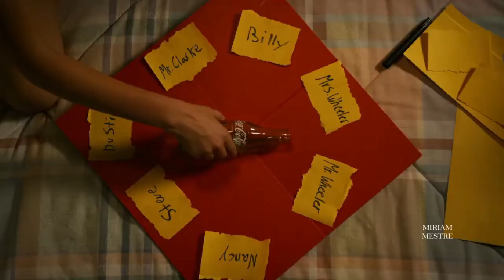Eleven And Gilbert (AU) | "I keep falling for the bad ones..."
AU: Gilbert writes Eleven love letters everyday after noticing her in school. El is reading one while with Max and Max gushes about how hot he is, which makes El think about him. She develops feelings.
   Hopper, though, is worried, so he tends to tell her she'll see him soon but never actually let her see him. Eventually, she wears him down and he lets her see him.
   After kissing for the first time, El wants to be exclusive, but Gilbert doesn't. She plays spin the bottle after that, and Gilbert ends up walking in, the bottle landing on him. Max, knowing Gilbert isn't on the same page as El, urges El to spin again, which El obliges to.
   Mike also has a crush on El. He catches up to her one day and confesses to her. Desperate for an actual, real, exclusive first relationship, Eleven develops a silly little crush just from his willingness. They haven't told anyone, because El can't find a way to tell Gilbert. A part of her still loves him.
   Gilbert walks in on Mike and El, and now the secret's out. Anne realizes that Gilbert is hurt and consults him. El watches them with her powers, Gilbert can sense her, and Anne can tell he still likes Eleven.
   Anne reminds Gilbert of Eleven when it looks like he's going to kiss her, and Gilbert remembers how much he loves her, but that he has to leave because he's not sure how well they can work out knowing Mike is still around, in the same school and town.
   So, he writes her one last love letter, a goodbye love letter, and Eleven realizes she made a mistake.

this was so good at first but it flopped at the end ugh

Shows: Anne With An E, Stranger Things
Song: Bad Ones — Tate McRae
Program: Filmora